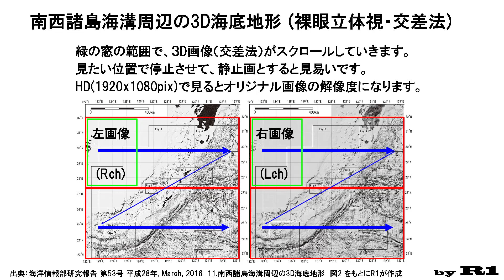南西諸島海溝周辺の3D海底地形(150mDEM)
裸眼立体視・交差法の３D画像をスクロールさせて広範囲を高解像度のまま見ることが出来るようにしています。

出典：下記をもとにR1が作成。
海洋情報部研究報告 第53号 平成28年, March, 2016
11.南西諸島海溝周辺の3D海底地形　図２，３
泉紀明，西澤あずさ，堀内大嗣，木戸ゆかり，後藤秀昭，中田高